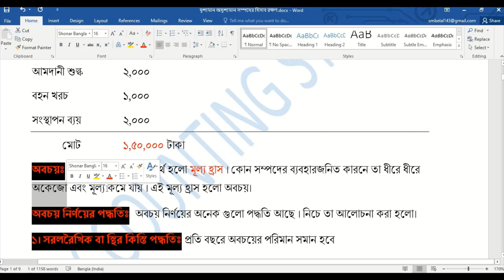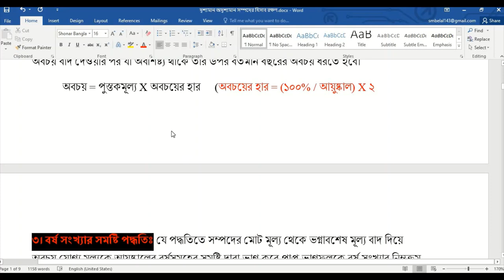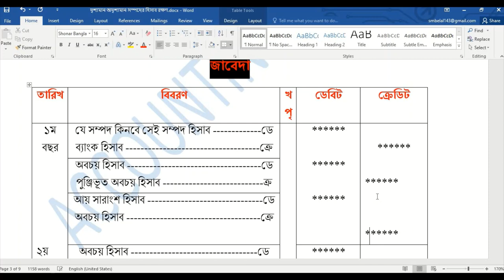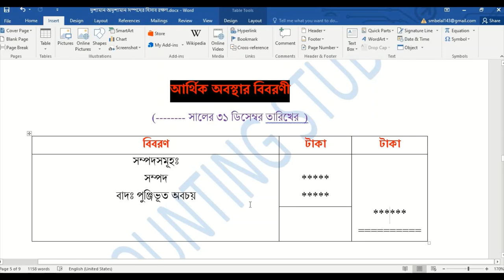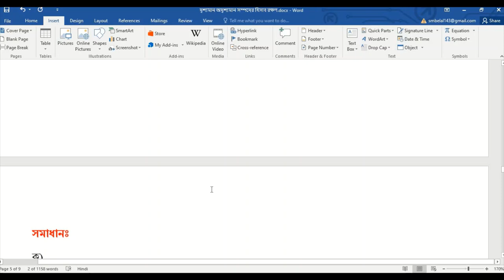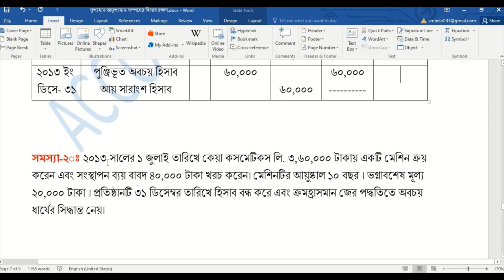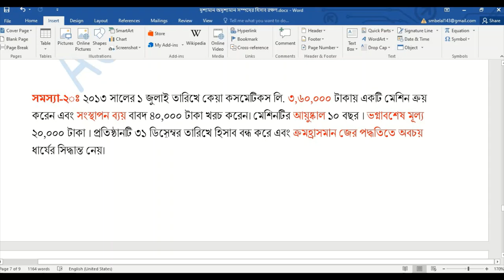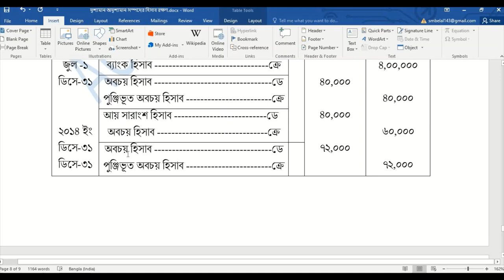অবচয় হিসাব।Obocoy hisab । দৃশ্যমান অদৃশ্যমান সম্পদের হিসাবরক্ষণ। HSC Accounting 1st chapter 8 part 1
প্রতিবারের মত আজও তোমাদের মাঝে হাজির হলাম একাদশ – দ্বাদশ শ্রেণির হিসাব বিজ্ঞান ১ম পত্রের ৮ম অধ্যায়ের “দৃশ্যমান অদৃশ্যমান সম্পদের হিসাব রক্ষণের”  সকল সমস্যার সমাধান নিয়ে। তোমাদের দোয়া ও ভালবাসায় আমি ধারাবাহিকভাবে সকল অধ্যায়ের সমস্যাগুলো নিয়ে কথা বলতে পারতেছি । আশা রাখি তোমাদেরও হিসাব বিজ্ঞান সম্পর্কিত সকল সমস্যার সমাধান হয়ে যাচ্ছে। আর কোথাও কোন সমস্যা বা বুঝতে না পারলে আমার পারসোনাল ফেইসবুক মেসেঞ্জারের ইনবক্স তো তোমাদের জন্য খোলা আছেই। সেখানে নক দিয়েও তোমাদের সমস্যার সমাধান নিতে পারো। তোমাদের দোয়া ও ভালবাসা এবং সহযোগীতা প্রত্যাশী । কোথাও কোন ভূল হলে ক্ষমা সুন্দর দৃষ্টিতে দেখবে। তোমাদের সবার উজ্জ্বল ভবিষ্যৎ কামনা করছি।